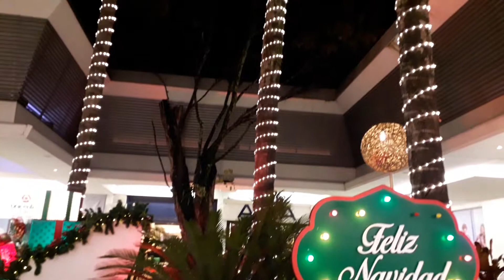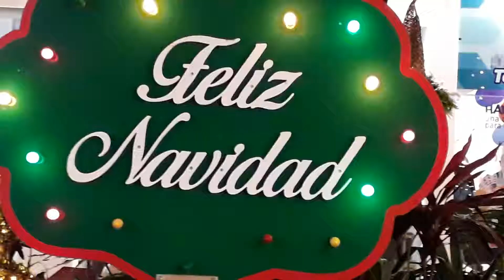La bien venida de unicentro cali a la navidad.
Publicado por Luis Hernando Arenas.